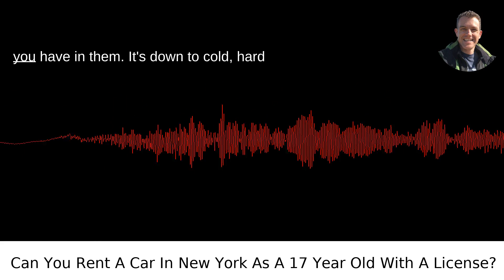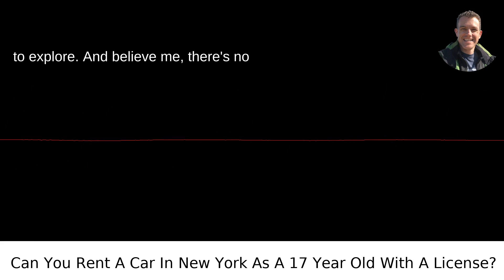Can You Rent A Car In New York As A 17 Year Old With A License?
I answered this question on Quora My video answer to the question: Can You Rent A Car In New York As A 17 Year Old With A License?